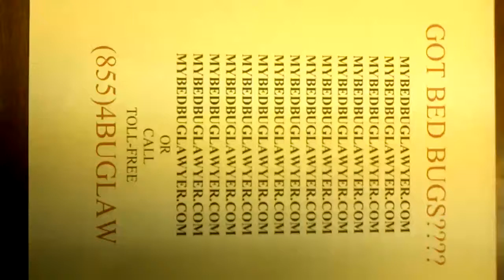Got Bed Bugs - MYBEDBUGLAWYER